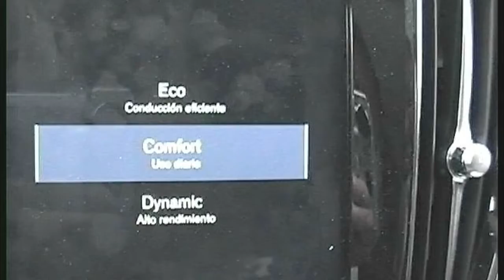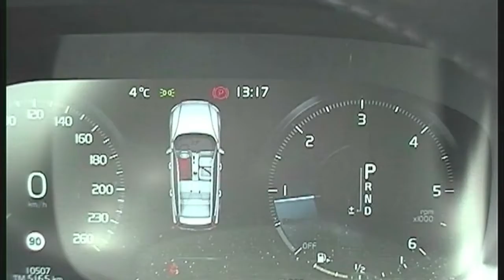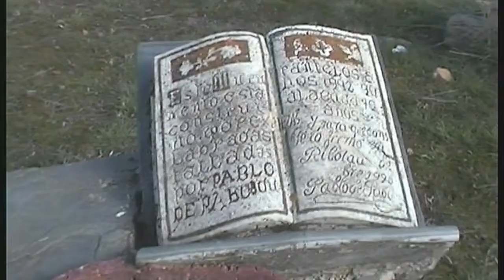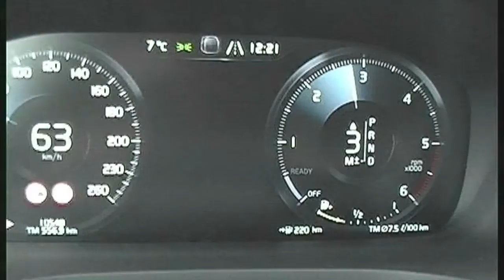Nordeste Radio, Motorízate Turbo 2 (06/05/20)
En el programa de hoy veremos una carrera del Correcaminos del año 87 en el circuito del Jarama con un Porsche desde dentro del coche y una prueba del Volvo V60.
También hablaremos sobre problemas que nos puede dar el filtro de partículas y problemas en la Nissan.